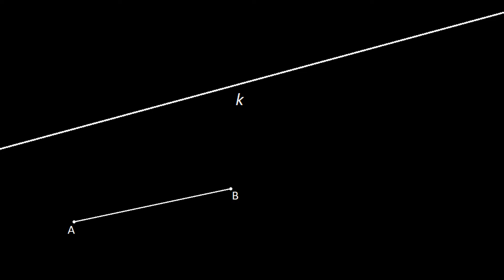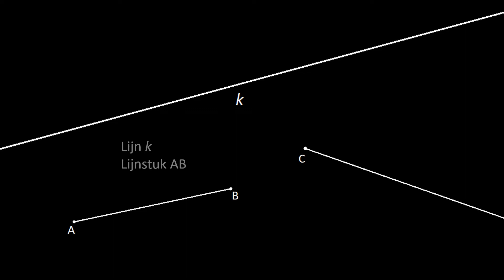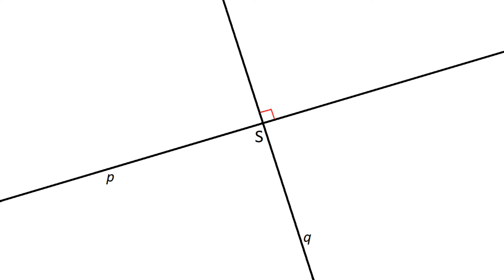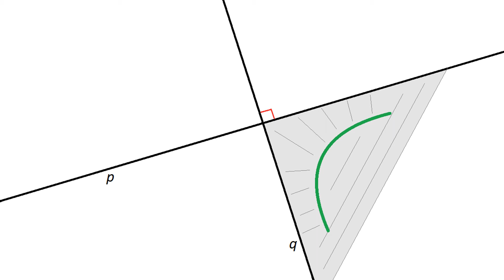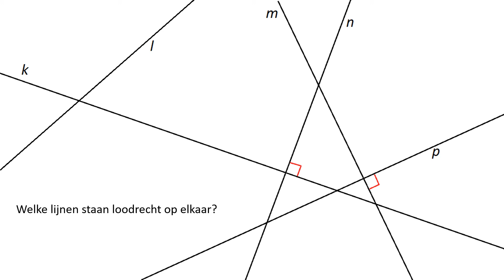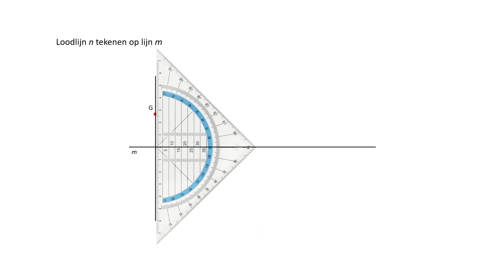Lijnen, rechte hoeken, loodlijnen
Uijtleg van Schuijtemaker over lijnen. Met lijnen, lijnstukken, halve lijnen, rechtehoekteken, rechte hoek vinden met geodriehoek, loodrecht, loodlijnen vinden en tot slot loodlijnen zelf tekenen. Passend bij de voorkennis en het begin van paragraaf 4.1 Lijnen uit hoofdstuk 4 Lijnen en Hoeken van Getal en Ruimte, wiskunde, 1 VMBO-TH 12e editie.